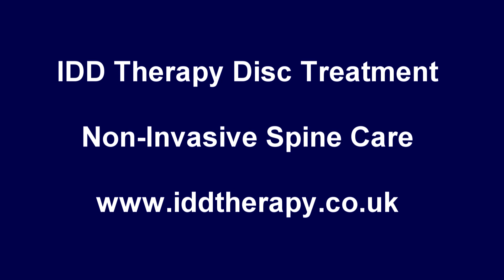When Do Spinal Injections Help Relieve Back Pain? London Neurosurgeon Mr Dan Plev Explains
London Neurosurgeon Mr Dan Plev explains the purpose of spinal injections in relieving back pain.  Talking with Stephen Small of IDD Therapy Disc Clinics, Mr Plev describes how a steroid injection aims to relieve inflammation which can cause irritation to nerves leading them to swell.  The injection aims to provide a window of pain relief when the causes of the inflammation can be addressed.  Treatments including IDD Therapy which decompress and mobilise targeted spinal segments, aim to restore function and prevent the pain from returning.

Mr Plev was trained in Germany and practices in Harley Street, London.  To discuss spinal injections with him, call his clinic on 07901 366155